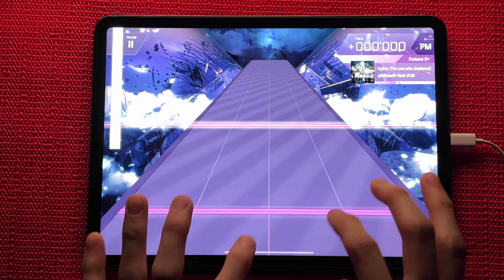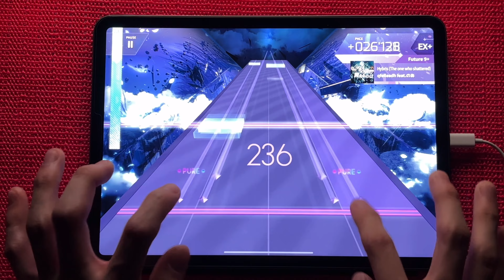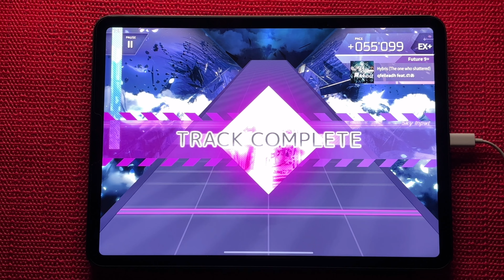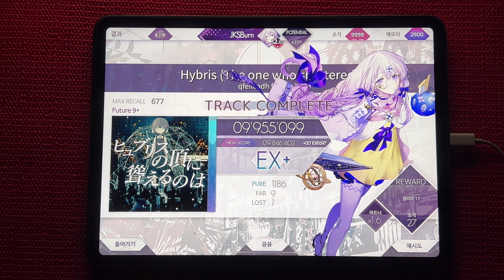[Arcaea 4.46] Hybris (The one who shattered) Future 9+ 1Lost EX+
Player : JKSBurn